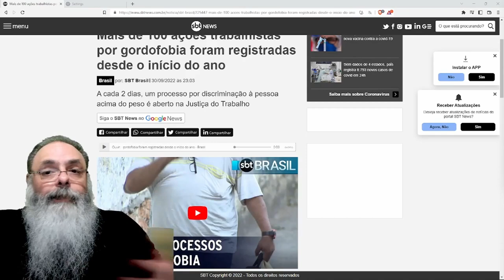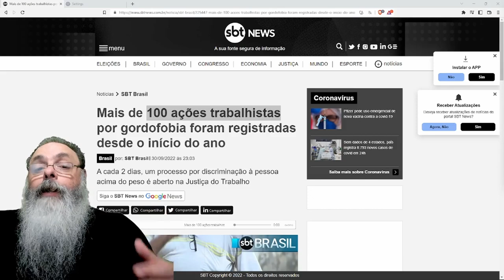CASOS de GORDOFOBIA explodem na JUSTIÇA do TRABALHO o que vai TORNAR difícil CONTRATAR GORDO